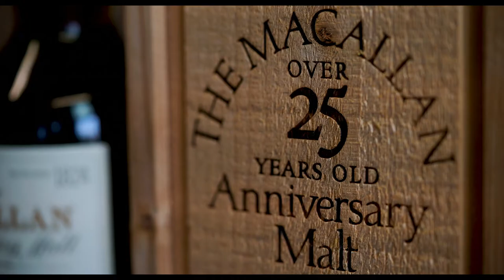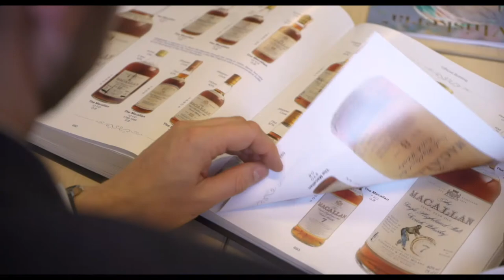Going Above And Beyond: How Mark Littler Ltd Has Evolved As A Whisky Broker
We want to help you invest in a quality whisky cask at a fair price